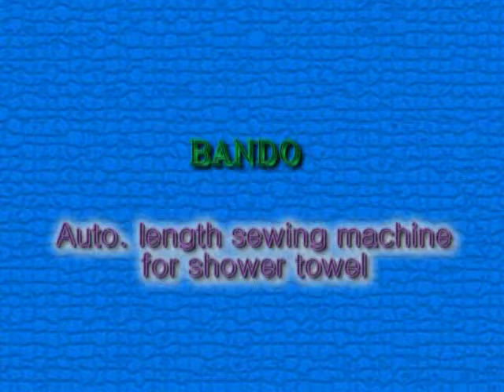Shower Towel Auto. Lenth Hemming.mpg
|Textile Services Company|708 , Anum Empire| Shahrah-e-Faisal Karachi Pakistan|
Postal Code: 75350| Voice : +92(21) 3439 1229 / 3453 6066 | Fax: : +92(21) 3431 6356| Direct : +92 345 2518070|